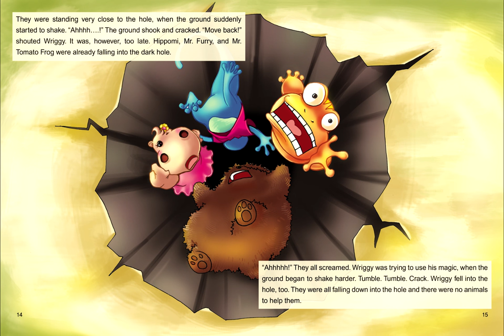[동문하] 동화, 문법과 하나되다_1권_Chapter2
우리는 우리말 문법을 배우지 않고도 우리말을 잘합니다. 미국 사람들은 영문법을 배우지 않고도 영어를 잘 합니다. 오랜 시간 동안 우리는 우리말에, 미국사람들은 영어에 노출되면서 많은 표현과 어휘 그리고 문법도 자연스럽게 깨우쳤기 때문입니다. 우리도 영문법을 따로 배우지 않고도 영어를 잘 할 수 있지 않을까요? 그렇습니다. 잘 할 수 있습니다. 하지만 조건이 있습니다. 우리말처럼 영어에 많은 시간 노출되어야 합니다. 우리 아이들이 6세가 될 때까지 우리말에 노출 된 시간은, 하루 14시간씩 5년이라고 할 때 25,550 시간이나 됩니다. 우리도 어려서부터 그 만큼 많은 시간 동안 영어에 노출되면 미국 사람들처럼 영어를 잘 할 수 있습니다. 하지만 이는 하루도 빠짐없이 2시간씩 영어공부를 한다고 하면 35년에 해당됩니다. 우리 아이들을 유학 보내거나 가정에서 거의 완벽한 영어환경을 만들어 주지 않으면 사실상 불가능합니다.

이에 대한 대안으로 영어 동화책을 많이 들려주고 읽히라고 합니다. 많은 영어 동화책을 듣고 읽으면서 많은 표현과 어휘를 익히고 따로 문법을 배우지 않아도 문법을 자연스럽게 익히는 효과를 보기 위한 것입니다.

그렇다고 무작정 수 많은 동화책을 읽히면 될까요? 얼마나 많은 동화책을 읽혀야 할까요? 무작위로 많은 동화책을 읽히는 것보다 문법도 같이 깨우칠 수 있도록 구성된 동화책을 읽히면 어떨까요? 예를 들어, 수동태 문장이 집중적으로 나온 동화책을 읽으면 무작위로 동화책을 읽는 것 보다 수동태를 더 잘 익힐 수 있겠지요? 현재진행, 과거진행, 현재완료, 과거완료 등 시제를 집중적으로 익힐 수 있는 동화책을 읽으면 시제를 더 잘 깨우칠 수 있겠지요? 가정법 문장이 중심이 된 동화책을 읽으면 가정법을 더 잘 익힐 수 있겠지요? 게다가 재미있기까지 한다면…… 이러한 관점에서 “동화, 문법과 하나되다”가 탄생했습니다.
“동화, 문법과 하나되다”는 각 권 별로 시제부터 관계사에 이르기까지 영어문장의 뼈대가 되는 문법을 모두 다루고 있습니다.

이 책 한 권이 ‘일당백’의 역할을 해줄 것입니다. 무작위의 수많은 동화책보다  “문법과 하나되다” 이 책 한 권이 시제를 더 잘 익히게 해줄 것이며, 수동태를, 부정사를, 동명사를, 가정법을, 분사를, 관계사를 더 잘 익히게 해줄 것입니다. 이 책은 한 번 읽거나 듣고 책장에 꽂아 두는 책이 아니라 늘 함께하면서 읽고 들어서 각 권의 스토리를 외워버릴 가치가 있는 책입니다. 스토리를 외움으로써 문법을 자연스럽게 익히고 문장 구조를 터득할 수 있습니다. 동시에 동생 혹은 형.누나, 친구와 역할을 나누어 연극을 하듯 대화함으로써 회화를 익힐 수 있는 책입니다.
총8권: Book + CD + MP3 + Work book